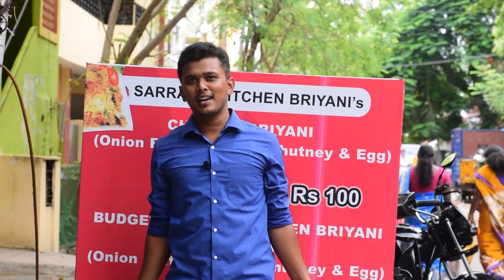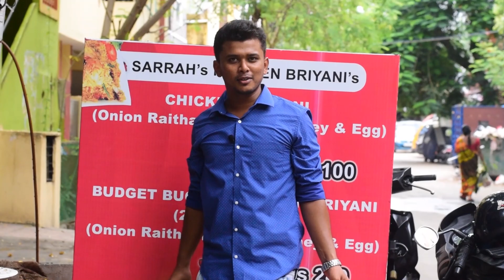Cheapest Bucket biriyani in chennai | 249 bucket biriyani with bread halwa | Energy Tonic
Sarrah's kitchen:
This is a shop which has been open before a month they serve only bucket biriyanis with bread halwa in the taste of marriage  parties biriyani it really taste good.. its a very low cost bucket  biriyani which can satisify  3 to 4 Biriyani  lovers..

Address:
16/106, Canal Bank Road,
CIT Nagar West,
Chennai.

ENERGY TONIC : Biriyani Is A Treat For Our Senses..